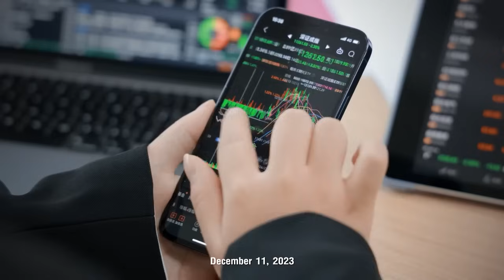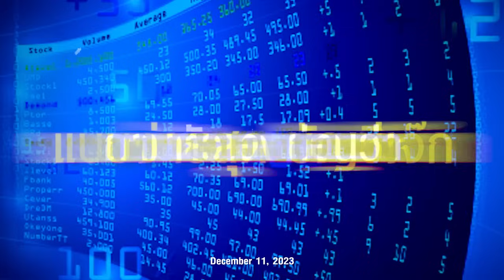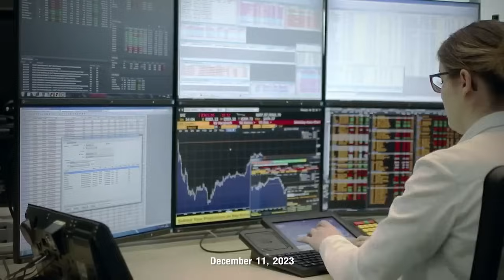คำเตือนนักลงทุน ! อย่าปล่อยให้ "ความโลภบังตา" เพราะรวยเร็ว รวยง่าย ไม่มีอยู่จริง ! (ศรี - Srisiam)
“พี่ศรี” ชี้ชัด ความโลภบังตา ‘รวยเร็ว รวยง่าย ไม่มีอยู่จริง’ !
มาร่วมพูดคุยกับ พี่ศรี คุณชวิศ กฤษณานุวัตร์ เจ้าของ Youtube : SRISIAM

ในรายการ Trader KP Talk วันพฤหัสบดี ที่ 7 ธ.ค. 2566

ใน Topic "Bitcoin พุ่งแรง ! ความคาดหวัง "Bitcoin ETF" ดันราคาพุ่งแรงอาจแตะ $50000 ในปีนี้"